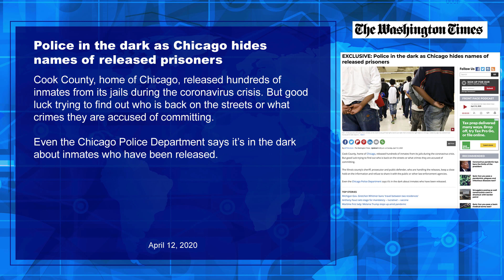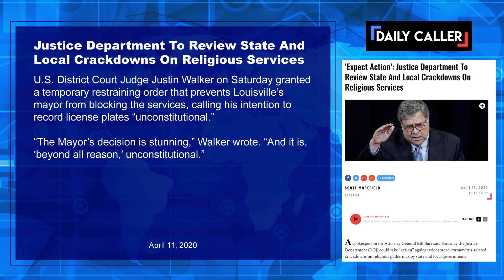Big Government goes CRAZY during Coronavirus Shutdown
People are starting to get frustrated and rightly so.  Big government is going crazy with power during the coronavirus shutdown.  People are being told they will be fined (or worse) for just going jogging -- ALONE!  Others are being pulled over for driving.  What happened to our rights?

Has big government gone too far?  Does the coronavirus pandemic need this kind of response.  With all the "stay at home orders" and "shelter in place" mandates, people are saying, "Enough is enough."  Do we need a complete shutdown of the economy? President Trump has signaled that the economy may reopen soon.  It's coming just in time!

There are more examples out there of big government going crazy during the coronavirus shutdown.

Ask BE -- Want to be on the show? Send in your video questions or comments